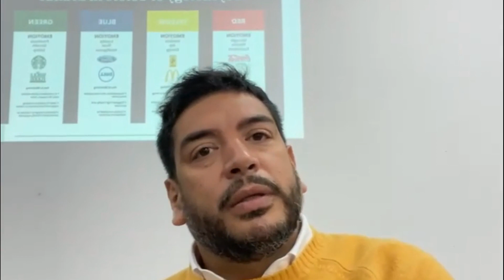Stand Out with the Purple Cow Theory. Be visible, be different with Santi Vela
Have you ever heard of the purple cow theory? Imagine driving through the countryside, surrounded by beautiful green pastures, blue skies, and the usual sight of cows. Everything is serene and expected until... you spot a purple cow! Suddenly, your attention is captured, and you can't help but stop and wonder how such a unique cow exists among the ordinary ones.

This theory isn't just about the color; it's about standing out from the crowd. In a world where most consulting companies blend into the corporate blue and gray, being a purple cow means daring to be different. It's about being so distinct that people pause and take notice, leading to genuine engagement and attention.

So, let's embrace the purple cow theory and strive to be that unique and captivating presence in our fields. Because in a sea of ordinary, being extraordinary is what truly makes a difference.